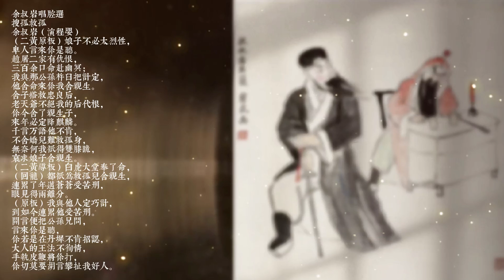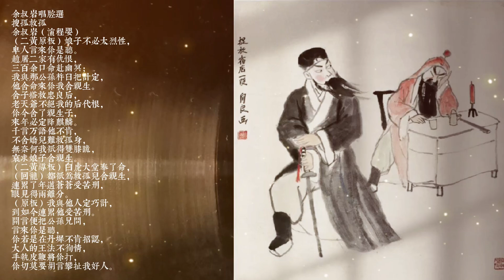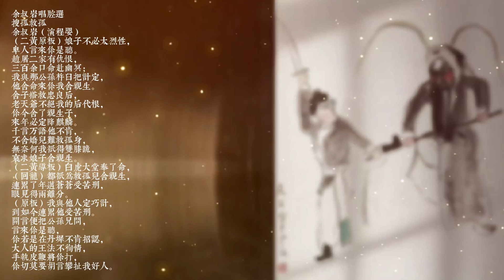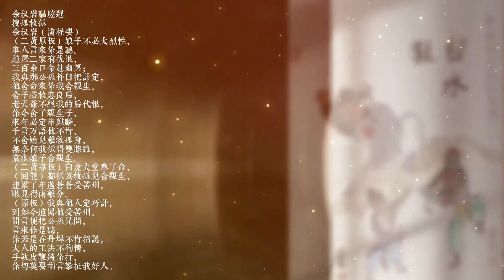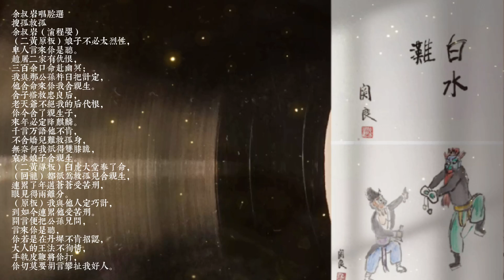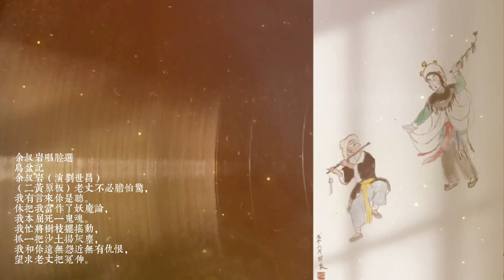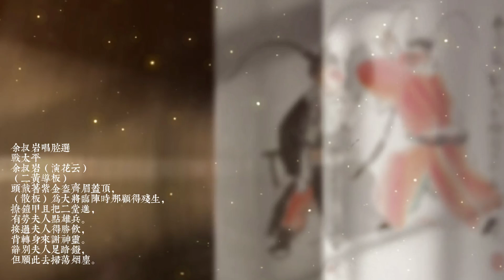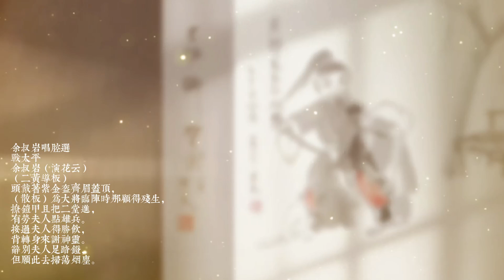余叔岩唱腔選 / 搜孤救孤（演程婴） / 烏盆記（演劉世昌） / 戰太平(演花雲）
余叔岩唱腔選
0:00   1. 搜孤救孤
余叔岩（演程婴）
(二黃原板)娘子不必太烈性,
卑人言來你是聽。
趙屠二家有仇恨，
三百餘口命赴幽冥；
我與那公孫杵臼把計定，
他舍命來你我舍親生。
舍子搭救忠良後，
老天爺不絕我的後代根，
你今舍了親生子，
來年必定降麒麟。
千言萬語他不肯，
不舍嬌兒難救孤身，
無奈何我只得雙膝跪，
哀求娘子舍親生。
（二黃導板）白虎大堂奉了命,
（回龍）都只爲救孤兒舍親生，
連累了年邁蒼蒼受苦刑，
眼見得兩離分。
（原板）我與他人定巧計，
到如今連累他受苦刑。
開言便把公孫兄問，
言來你是聽，
你若是在丹墀不肯招認，
大人的王法不徇情，
手執皮鞭將你打，
你切莫要胡言攀扯我好人。
5:49   2. 烏盆記
余叔岩（演劉世昌）
(二黃原板)老丈不必胆怕驚，
我有言來你是聽。
休把我當作了妖魔論，
我本屈死一鬼魂。
我忙將樹枝擺搖動，
抓一把沙土揚灰塵，
我和你遠無怨近無有仇恨，
望求老丈把冤伸。
8:51   3. 戰太平
余叔岩(演花雲）
（二黃導板）
頭戴着紫金盔齊眉盖頂，
（散板）爲大將臨陣時那顧得殘生，
撩鎧甲且把二堂進，
有勞夫人點雄兵。
接過夫人得勝飲，
背轉身來謝神靈。
辭別夫人足踏鐙，
但願此去掃蕩烟塵。